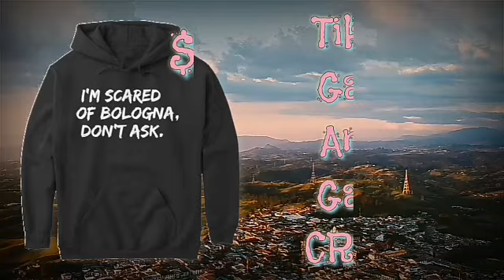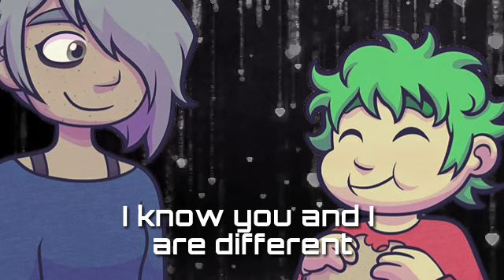•°•Maple x Chug Theme Song•°• We Can Do Better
Song: We Can Do Better (Matt Simons)